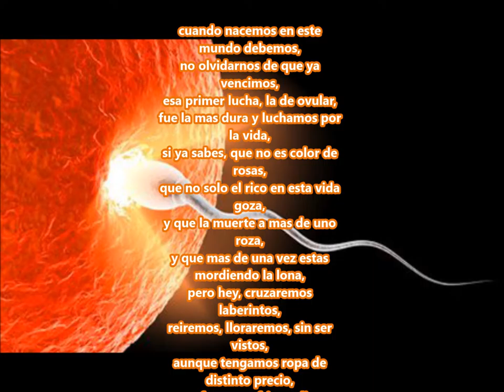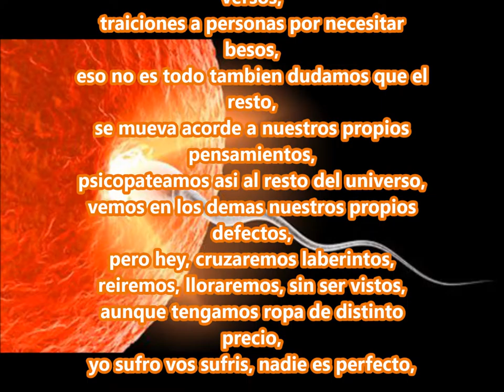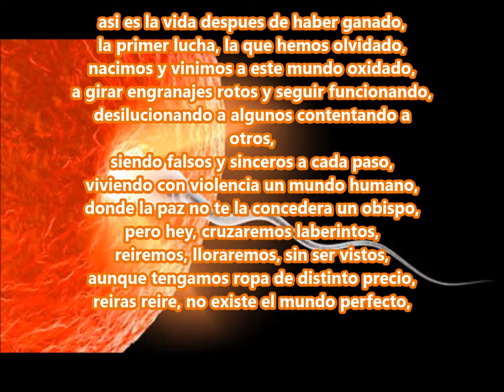02 la primer lucha